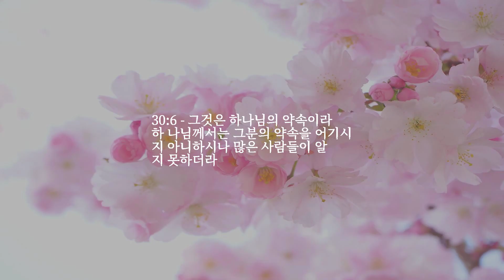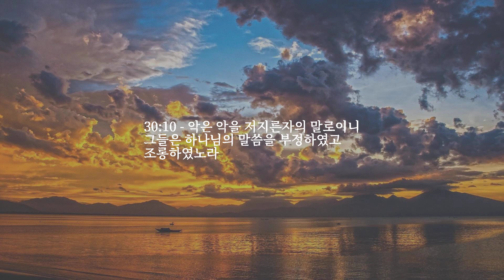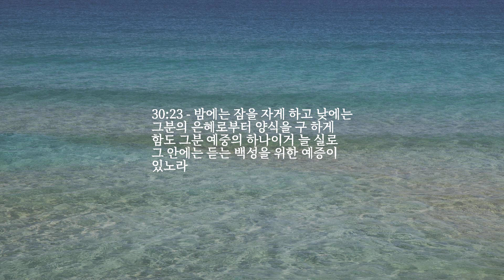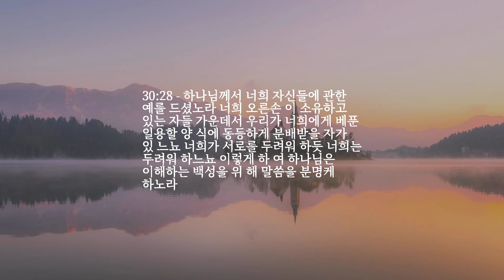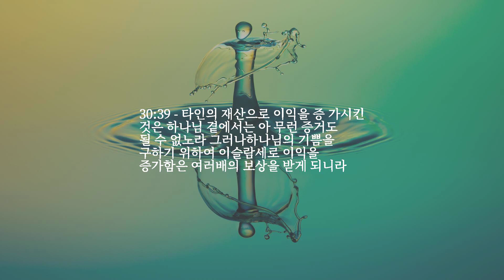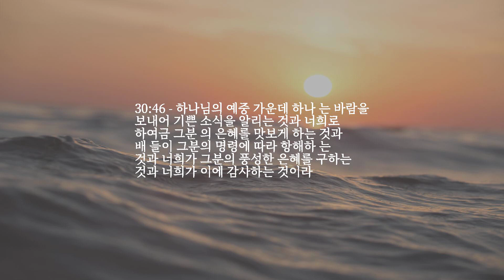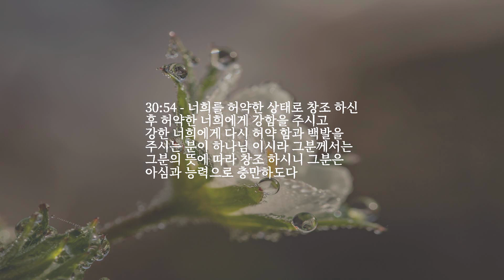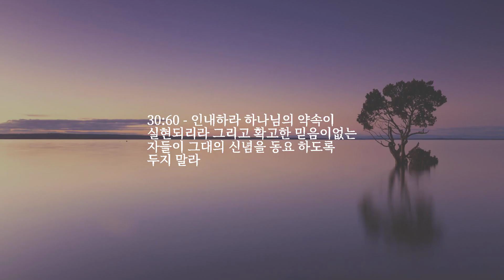장 30 — 로마인